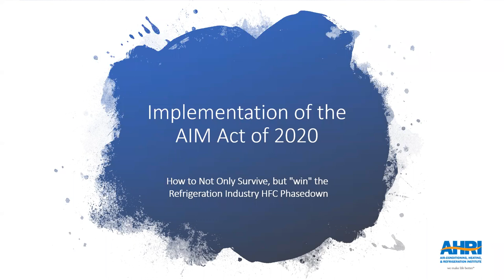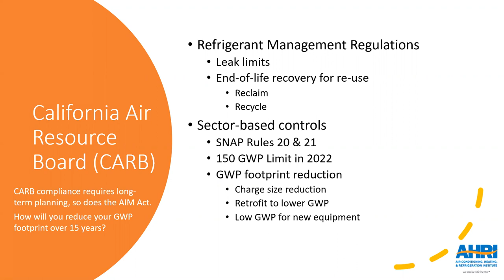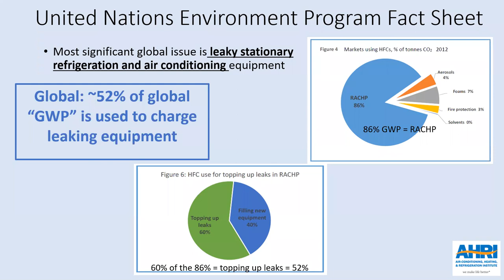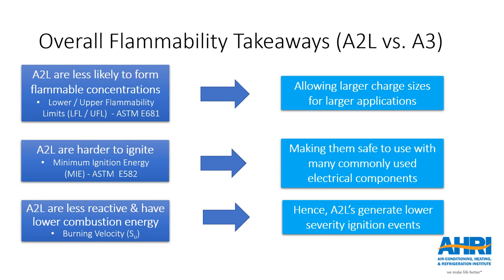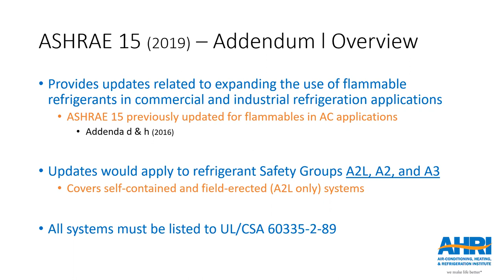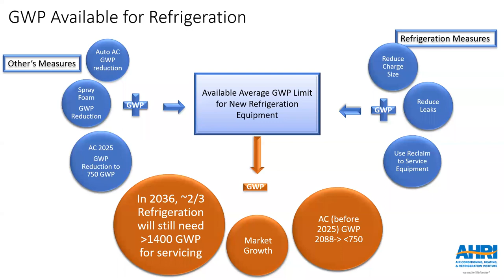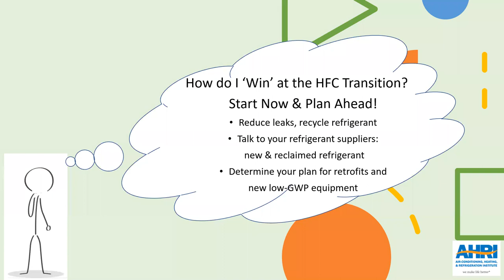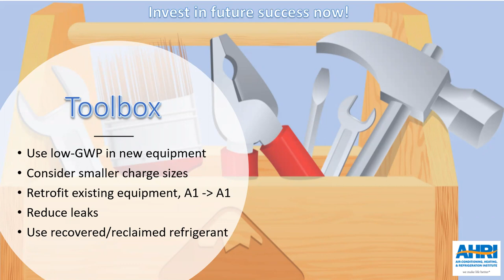How to Win the Refrigeration Industry HFC Phasedown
Learn how the hydrofluorocarbon (HFC) phasedown and American Innovation and Manufacturing Act will impact the refrigerant supply chain, featuring an outstanding panel of experts to discuss industry best practices that support a smooth transition.